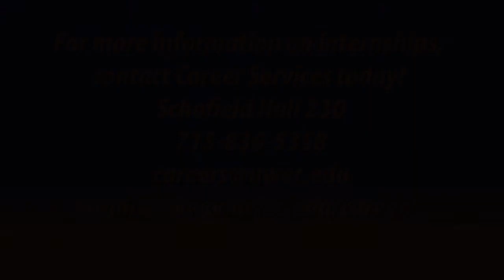Why you should get an Internship - UW-Eau Claire Career Services